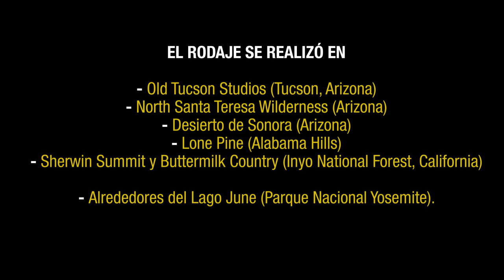JOE KIDD (John Sturges, 1972)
En la ciudad de Sinola, ubicada en el estado de Nuevo México, Joe Kidd es contratado por el rico propietario Frank Harlan para detener al mexicano Luis Chama, quien ha organizado una revolución para recuperar los territorios usurpados a sus compatriotas.